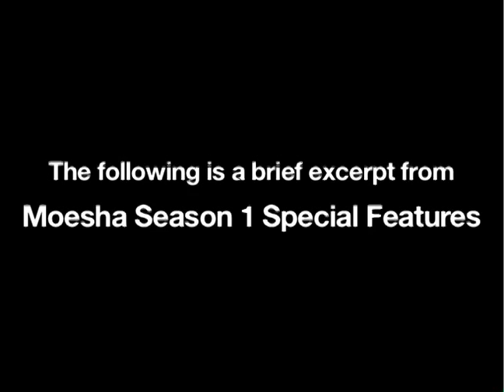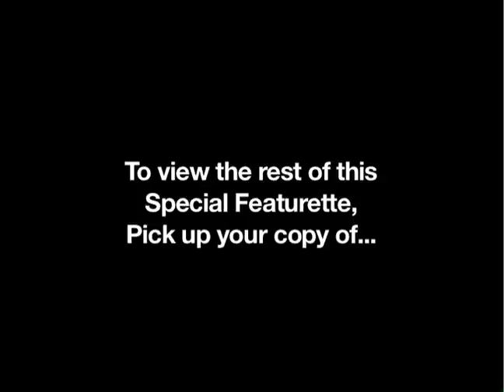Moesha - The First Season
Craving some 90's entertainment? We've got you covered with exclusive featurettes and more from Moesha, Season One!